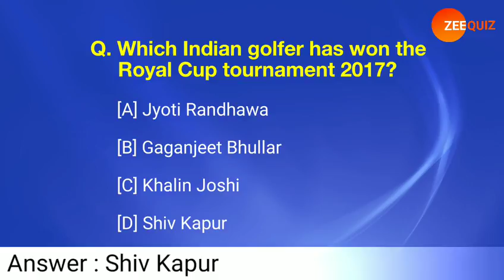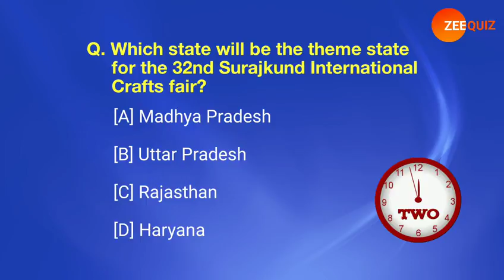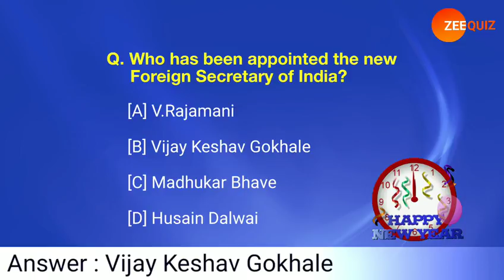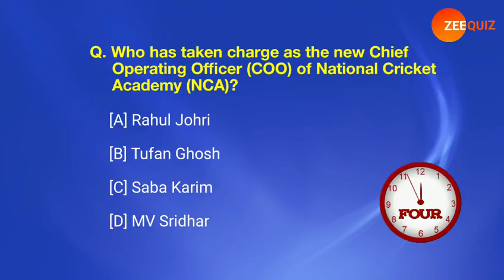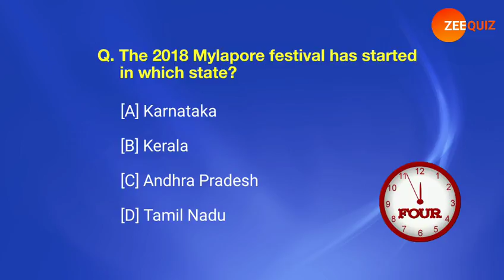Current Affairs Quiz January 1st Week 2018 || General Knowledge for Ssc cgl, Upsc (Ias/Ips) Exams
Current Affairs Quiz January 1st Week 2018 for All competitive exams UPSC, TNPSC, IAS, RRB and Latest Current Affairs 2018 for banking exams IBPS PO Clerk, SBI, RBI and more. Know daily Current affairs and try free quiz on latest current affairs 2018 question and answers, this beneficial Current Affairs 2018 resource yields the facts about the events of International affairs, National, Sports, Business, Banking Current Affairs of 2018 and more which are betterment for the Government & Private Job aspirants.